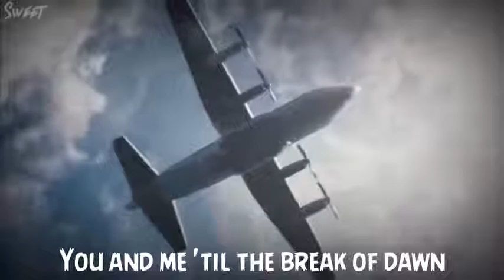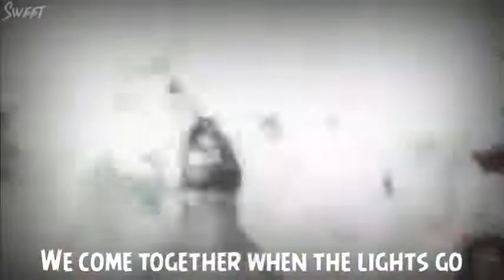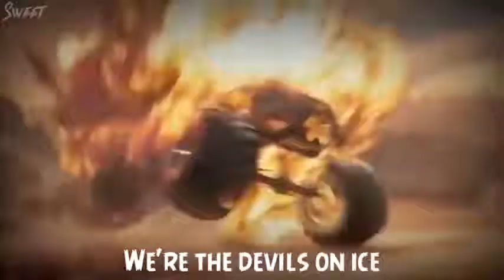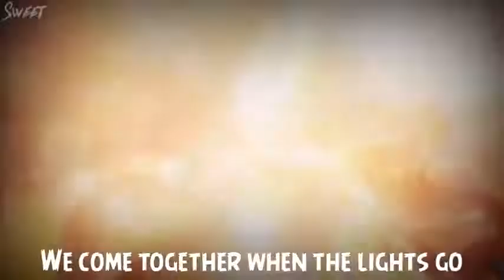Elite kelly's story with one more round song